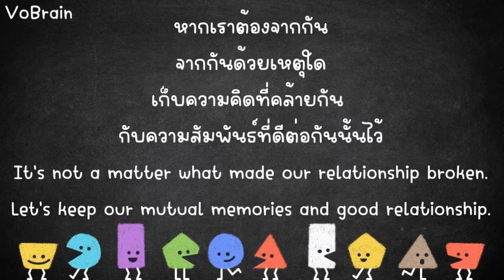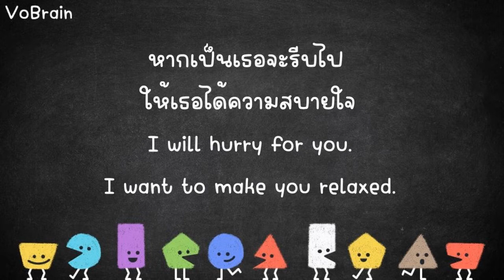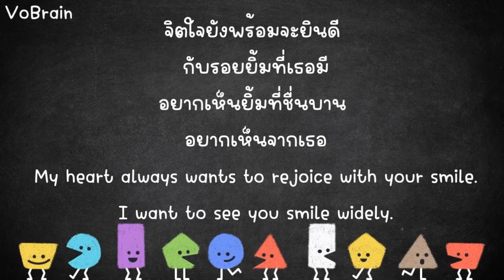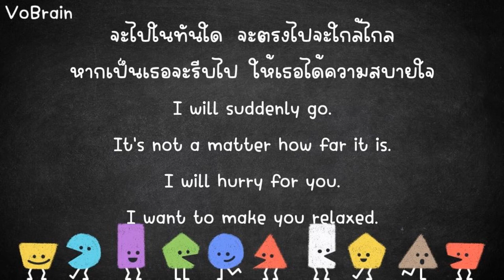Thaisongtranslation "ด้วยรักและผูกพัน" โดย เบิร์ด ธงไชย (Lyric Video by VoBrain แปลเพลง)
VoBrain thanks to Osric SlidesCarnival
เพลง ด้วยรักและผูกพัน
ศิลปิน เบิร์ด ธงไชย
_vobrain
รู้ศัพท์ประดับปัญญา